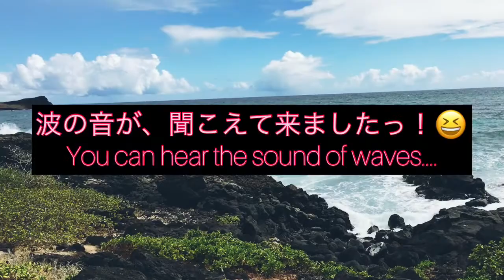Makapu'u Beach: マカプウビーチ ハワイに行きたい ハワイ大好き Makapu'u Beach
１０/１５から、観光客がハワイに訪れはじめました！
マカプウは、静かで、のどかなビーチです！　カニとか、ヤドカリもひょっこり顔を出しますよー！

Link Video 6: クリスマスパークからKCCまでお散歩：Walking from Christmas tree park to KCC